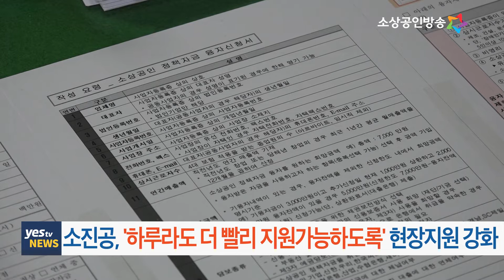[yestv뉴스] 소진공, '하루라도 더 빨리 지원가능하도록' 현장지원 강화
소상공인시장진흥공단이 쇄도하고 있는 코로나19 피해 긴급경영안정자금의 빠른 지원을 위해 지원대상 확인서 발급 및 민원응대를 위한 추가지원 인력 41명을 9일부터 전국 소상공인지원센터에 급파했습니다.

코로나19 확산 지속으로 긴급안정자금의 대출신청이 쇄도하는 가운데, 지난 6일 기준 소진공에 접수된 신청금액은 2조 9849억원, 신청건수는 5만 7235건에 달하고 있습니다.

코로나 긴급경영안정자금 대출은 은행을 통한 간접 대출의 형태로 전국 소상공인지원센터에서 정책자금 지원대상 확인서를 발급받은 뒤, 담보에 따라 지역신용보증재단에서 보증서를 받거나, 은행에서 신용‧부동산 담보 평가를 통해 지원됩니다.

때문에 중기부와 소진공은 지원 신청건수에 비해 담당인력이 매우 부족하다는 판단에 따라, 지난 2월 24일 7개 지역 신용보증재단에 융자‧보증 지원업무가 가능한 16명의 지원인력을 파견한데 이어, 9일 부터는 지원대상 확인서 발급 및 민원응대를 위한 추가지원인력 41명을 지역으로 급파했습니다.